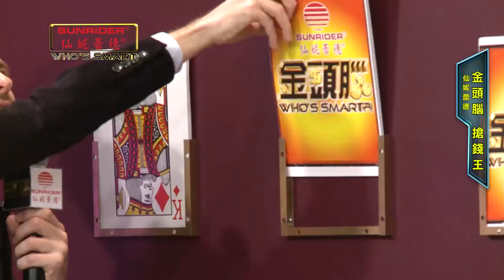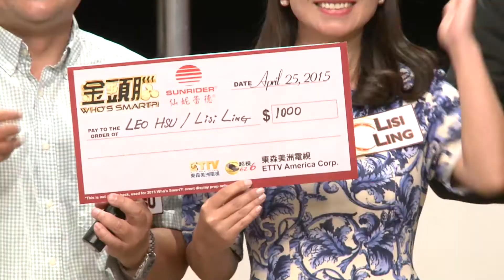2015東森美洲金頭腦 第1集 Part 4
2015美洲版金頭腦隆重登場。今年不但創新型態更加趣味好玩之外，更打出週週送現金的口號，並邀請知名藝人傑夫擔綱主持，同時每集搭配十三金釵中的一位美女共同合作，敬請收看。